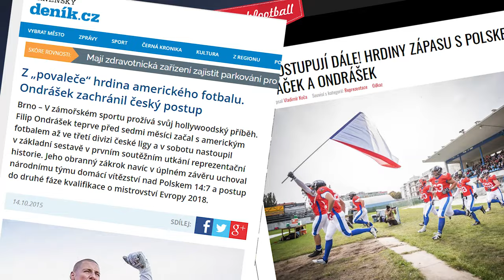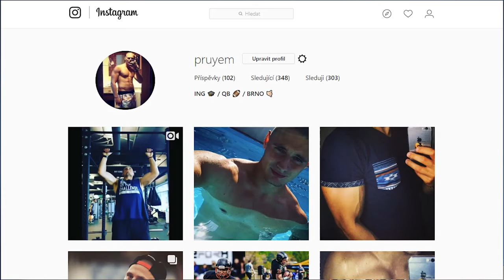FILIP ONDRÁŠEK #31 - AKTIN HLEDÁ ATLETY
SONG: A Tribe Called Red Ft. Black Bear - Stadium Pow Wow

We make no money of this video.